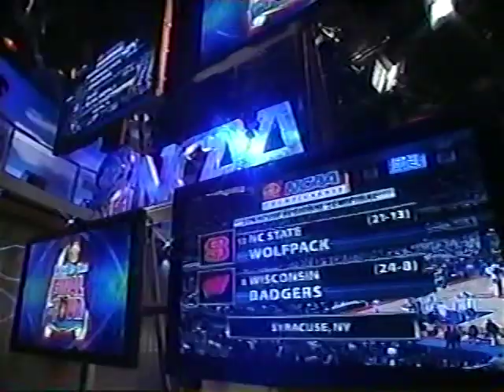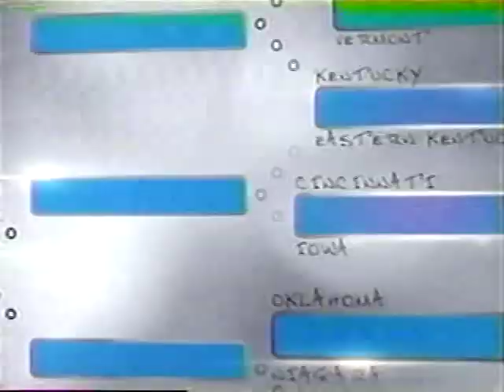2005 NCAA Tournament Regional Semifinal